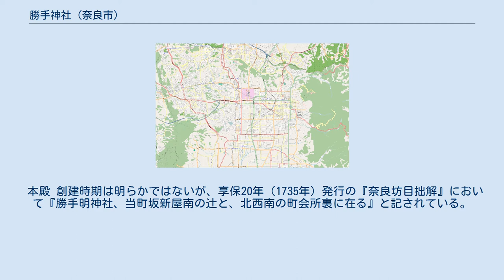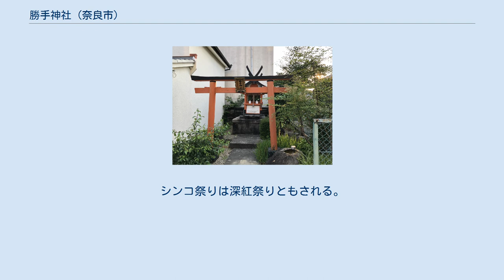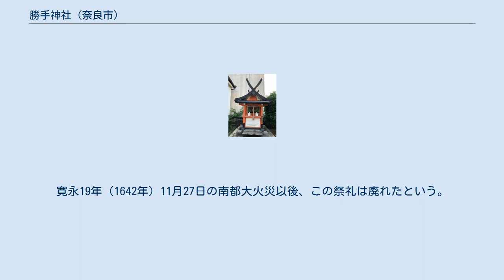勝手神社 (奈良市)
勝手神社（かつてじんじゃ）は、奈良県奈良市油阪町（あぶらさかちょう）にある神社。
 本殿 創建時期は明らかではないが、享保20年（1735年）発行の『奈良坊目拙解』において『勝手明神社、当町坂新屋南の辻と、北西南の町会所裏に在る』と記されている。
その他、『奈良曝』『平城坊目考』などの地誌にも勝手明神として記録が残されている。
 宝永元年（1704年）4月11日に火災にあい、その後再造営された。
享保2年（1717年）2月22日にも火災にあい、翌3年（1718年）正月に再造営されている。
 1912年（大正元年）9月11日に一度漢国神社に合祀されたが、現在は境外末社である。
 奈良市史に従うと事代主命であるが、奈良坊目拙解や南都年中行事では吉野山口神（勝手明神）とされている。
 12月8日 7月末の日曜日に夏祭りが行われ、糝粉(シンコ)を作って供えることより「油阪勝手のシンコ祭り」と呼ばれる。
 かつては3月8日に行われ、湯立神楽が催され、赤白の長団子（赤は赤小豆を入れたもの、白は糝粉細工）を供えた後、参詣者に配ったという。
白い長団子は白糸とも藤の花とも呼ばれ、赤い長団子は赤い糸になぞらえて深紅(シンコ、赤い色の糸の和名)と呼ばれた。
シンコ祭りは深紅祭りともされる。
 今は行われていないが、かつては6月晦日、近隣の今辻子町九頭明神の例祭の際に、油阪町の人々がおのおの素襖、袴、烏帽子を着けて集まり、当社で婚姻祝言を模した儀式をした後、九頭明神に参る習慣があり、「勝手明神の祝言」と呼ばれた。
寛永19年（1642年）11月27日の南都大火災以後、この祭礼は廃れたという。